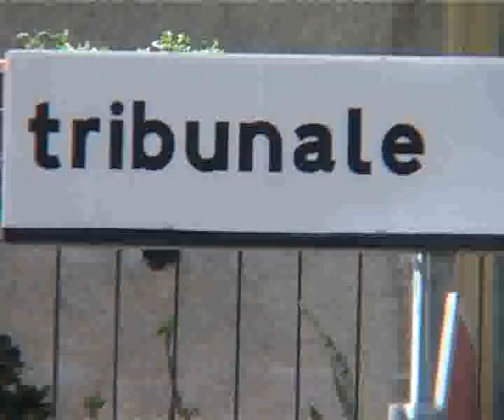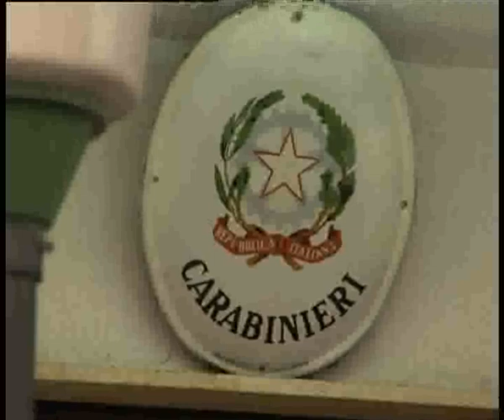Geografia giudiziaria salvi Paola e Scalea